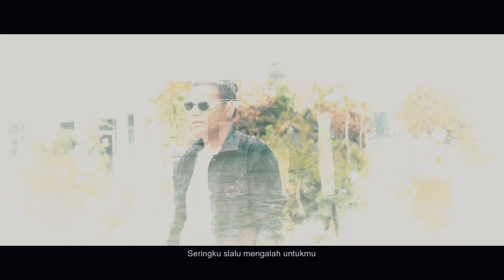A P A U "Haraik an ba O" (Official Music Video)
Hasolok ho Musika " Haraik an ba O " Hananu husi Apau nebe hakerek nain (Compositor)  Nani Reis, ho Genre Pop Rock Espera bele  Diverte imi.

Arangement audio
Mix & Master : David Costa
Video : D.C Prod.